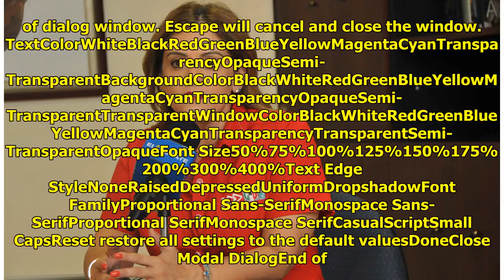“El trabajo es lo que me distingue”: Fernanda Rivera by Mexico 24-horas